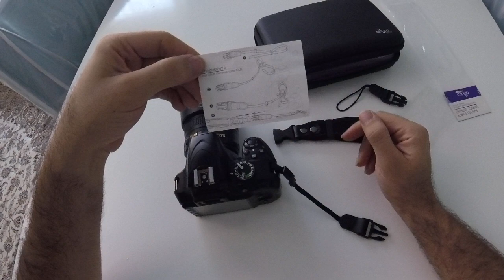Altura Camera Wrist Strap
Altura Photo Camera Wrist Strap - Rapid Fire Secure Camera Sling Strap, Camera Straps for Photographers Compatible W/DSLR & Mirrorless - Camera Hand Strap W/Quick Release Camera Strap Dual System